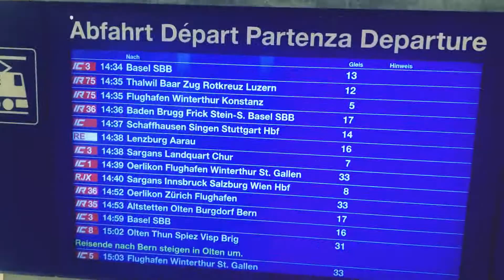Europlatz em Zurich🌻